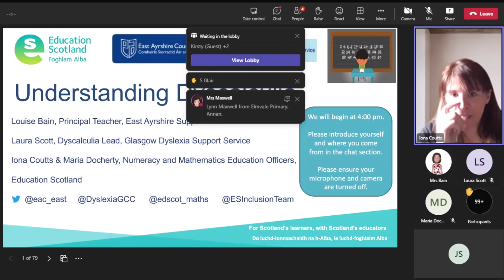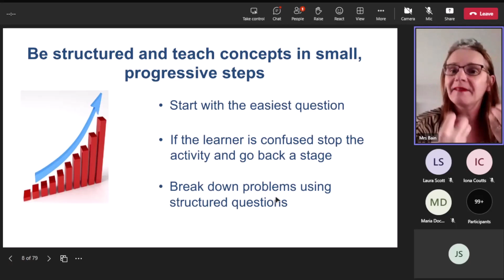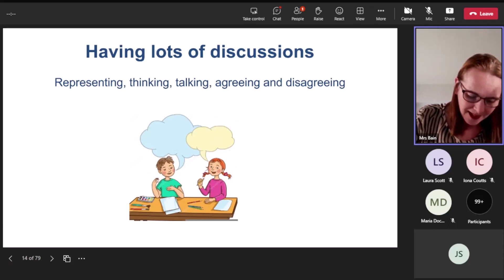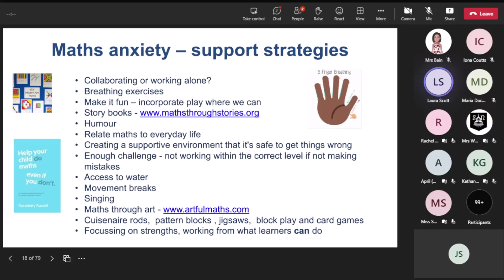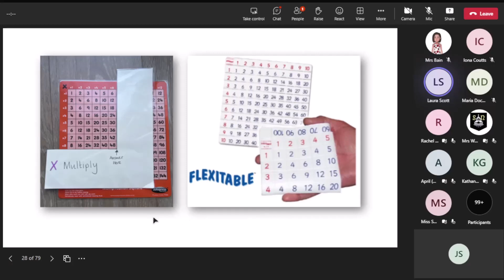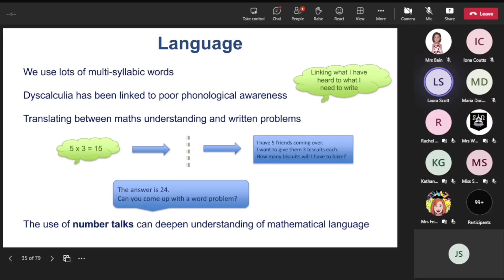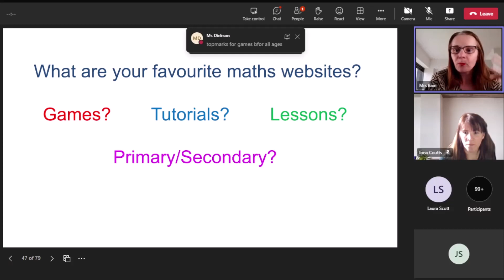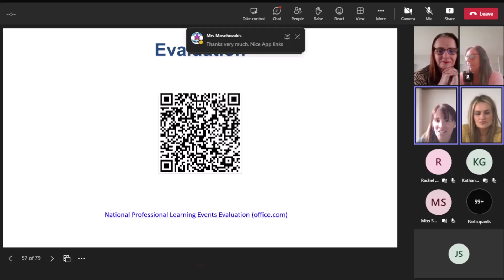Dyscalculia Series Webinar 3